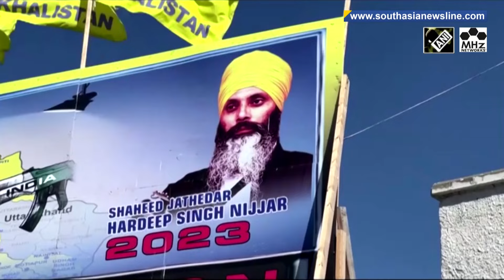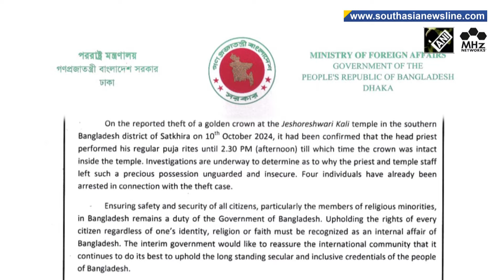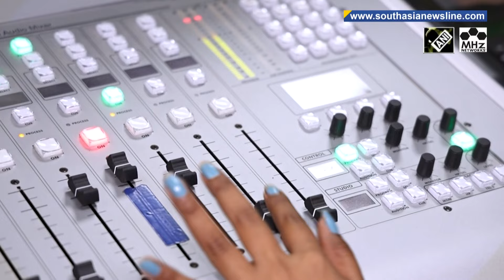India-Canada ties get sour, Jaishankar in Pak, Sri Lanka applies for BRICS & more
Indian Prime Minister Narendra Modi on Tuesday inaugurated the 8th edition of the International Telecommunication Union - World Telecommunication Standardization Assembly in New Delhi. This is the first time the ITU-WTSA has been hosted in India and the Asia-Pacific.In a major diplomatic meltdown, India on Monday expelled six Canadian diplomats from the country, including the Acting High Commissioner Stewart Wheeler. Premiers of India, Belarus, Kyrgyzstan on Tuesday arrived in Pakistan’s strict security locked capital Islamabad to attend the highly anticipated 23rd summit of SCO - the Shanghai Cooperation Organization.Days after India raised concerns over the violent incidents against minority Hindu population in Bangladesh during the Durga Puja festival, Dhaka has turned down the allegations, calling them baseless.Nearly two decades after the devastating 2005 earthquake, schools in PoJK remain in ruins, leaving students and teachers to grapple with the challenges of inadequate education facilities.Days after India raised concerns over the violent incidents against minority Hindu population in Bangladesh during the Durga Puja festival, Dhaka has turned down the allegations, calling them baseless.Sri Lanka will apply for membership of the BRICS and the New Development Bank, the island nation’s newly-appointed Foreign Minister Vijitha Herath informed on Monday.Gujarat, a state known for its vibrant culture and rapid development, is also witnessing a remarkable transformation in the lives of its women.

South Asia Newsline - 15 Oct, 2024

-PM Modi calls India one of most happening countries in terms of telecom
-India’s Jaishankar arrives in Pakistan to attend SCO Summit
-Bangladesh says India's comments on attacks on Hindus 'uncalled for'